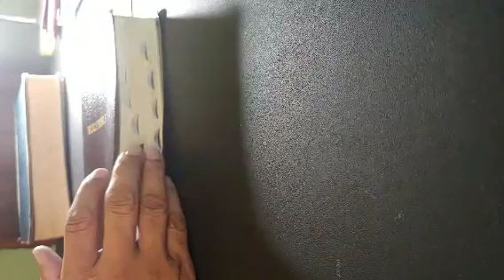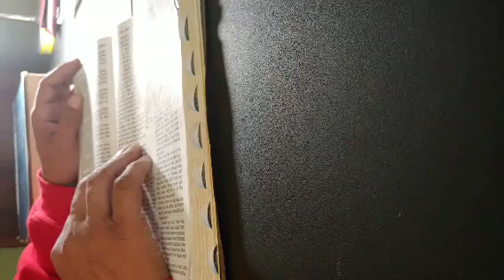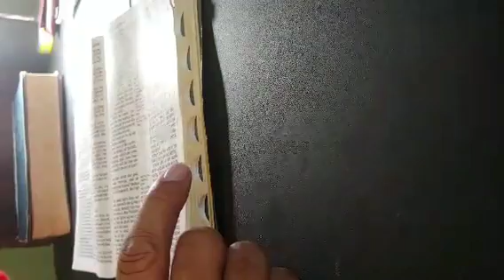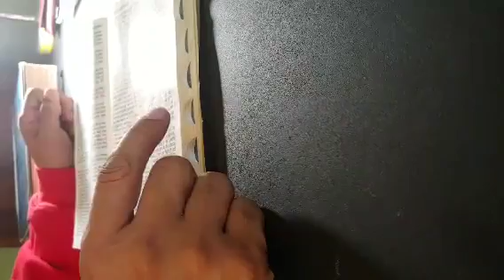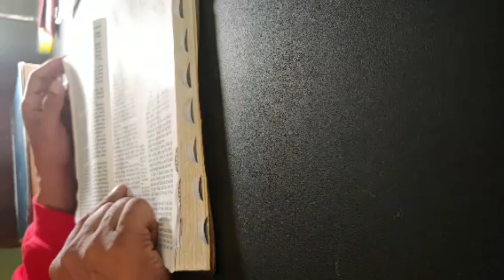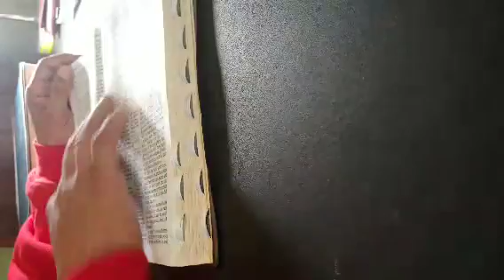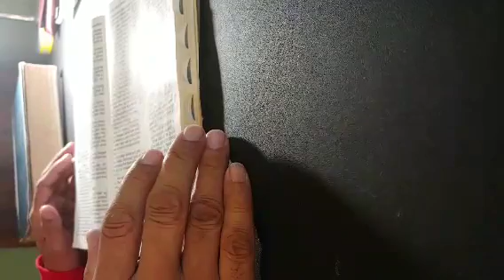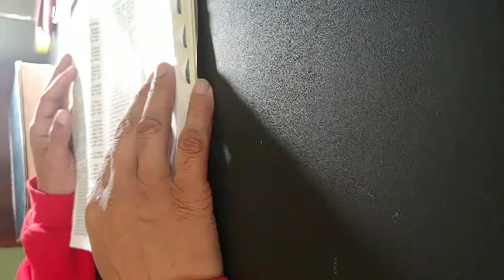Zechariah 6: Strong Deliverance pt2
Zechariah Series 2019